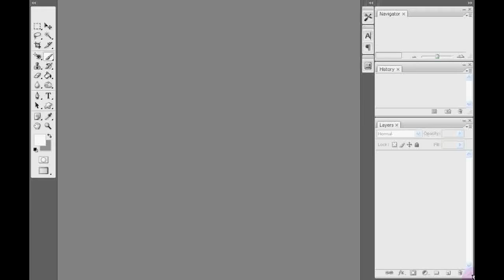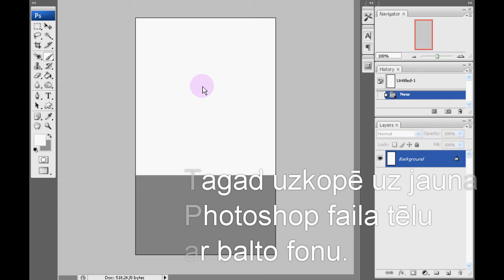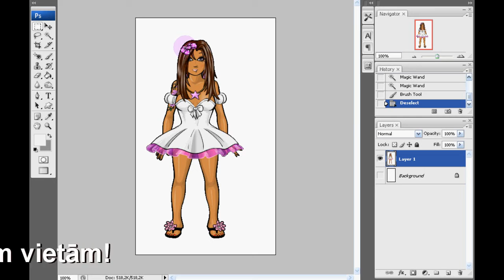Kā uz PS balto krāsu priekš Paint padarīt necaurspīdīgu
Kā tēlam balto krāsu nomainīt uz photoshop, tā, lai, ja taisa kopbildi uz Paint, baltā krāsa nepaliek drēbēm caurspīdīga!